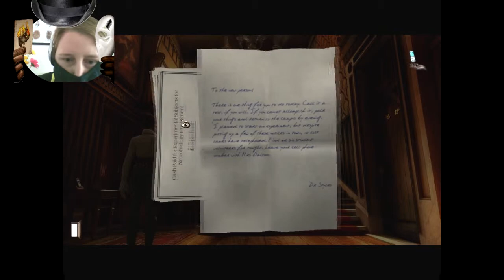Gray Matter #6 - You must be 21!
NinjQuack is inviting you to an interesting and beautiful point-and-click adventure game. Let's see what this strange girl and the weird Dr.Styles is up to in this world of "Gray Matter".
Part 6 of the series and we are running around randomly, talking to weird guys.

Hint: I think this one is about magic and science and stuff. No idea though.